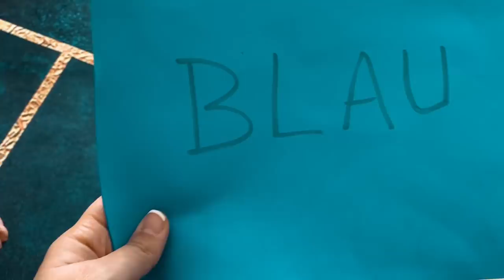Danke, für nichts liebe Nachbarn.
Wir haben uns ein Haus gemietet. Wie wo weshalb. Alles dazu dann im neuen Video.

Abstammung: Türkisch
Verheiratet: Ja
Kinder: Sohn Hamza 35 Monate alt und Tochter Sare 15 M.
Beruf: Visagistin, Kosmetikerin, Zahnmedizinische Fachangestellte
Youtuber seit: 2008

WOW Wenn du bis hier her gelesen hast dann schreibe doch ob du bereits gekauft hast oder zur Miete wohnst?

Impressum:
Ebru Ergüner
Istanbul/Turkey